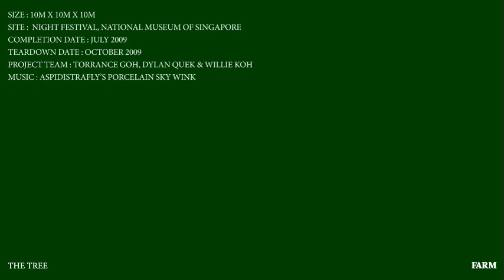THE TREE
When we think about the National Museum of Singapore, association with another grand old dame comes to mind. It is the huge old banyan tree that sits majestically on the museum's front lawn, seemingly holding fort to a place full of histories, stories and magic.

We wanted to allude to all these richness and symbolism through a contemporary reading of the banyan tree. The Tree is a reconstruction from a series of interlocking frames with lights that pulsates gently in the night. Hanging microphones simulating that of aerial roots will also detect environment sounds and alter the lighting nature of the Tree -- glowing intensely and dimming down with the rising and falling sound levels.

Just like in the past, as it is now, we hope this Tree will inspire people to slow down, take a breather and simply bask and partake in this recreation of nature's wonder.

And as Paul Simon wistfully reminds us in his 1990 song Spirit Voices, "And slept on the banks on the leaves of a banyan tree... Some stories are magical, meant to be sung."

The Tree was awarded President Design Award 2010 for Design of the Year.

Video Credits: Willie Koh (Camera), Lyn-Anne Loy (Editor), aspidistrafly (Music: Porcelain Sky Wink, Web